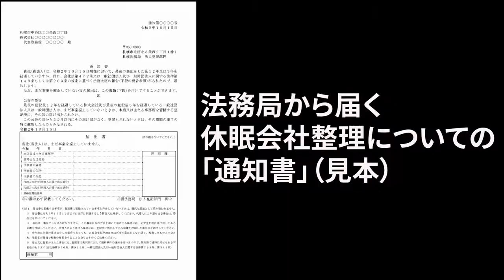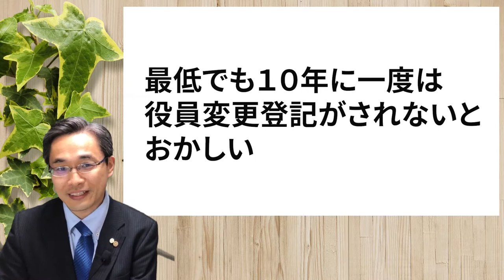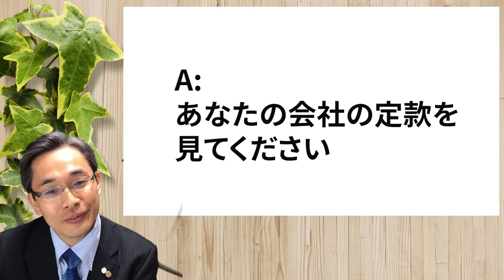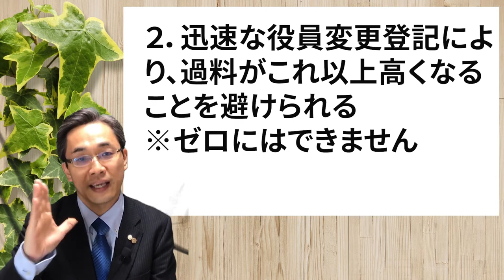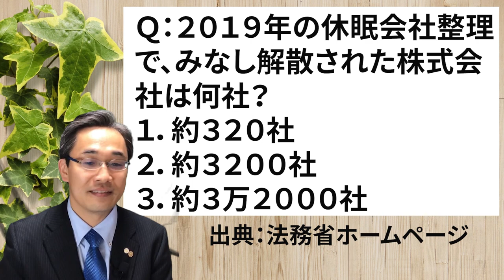休眠会社整理の通知が来た社長へ・あなたの会社は「重症患者」です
これを見ている株式会社の社長さん。
最近法務局から「通知書」が届いていませんか？
「そう言えば『解散したものとみなされる』とか『まだ事業を廃止していない旨の届出』とかわけのわからないことが書いたのが来ていたな…？」
それ、放置するととんでもないことになりますよ！

動画の感想、コメント大歓迎です。

質問箱で匿名質問受付中！

この動画で使用している音源（フリー）
エンディング：Cute & Pop ending jingle

この動画で使用しているイラスト（フリー）
いらすとや

00:00　あなたの会社は「重症患者」
00:29　休眠会社の通知が届いた理由
02:05　役員を続けても変更登記は必要
03:28　役員任期などこで確認？
04:42　結局、どうすればいい？
08:11　登記懈怠は甘え